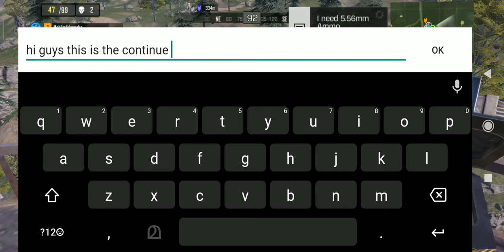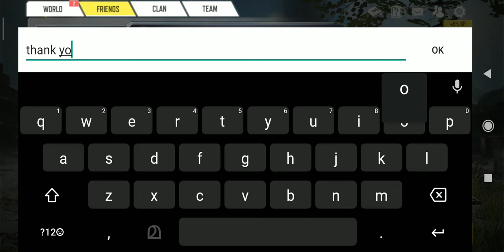Call of duty BATTLE ROYAL CHALLENGE 😃😀😎part#6 C